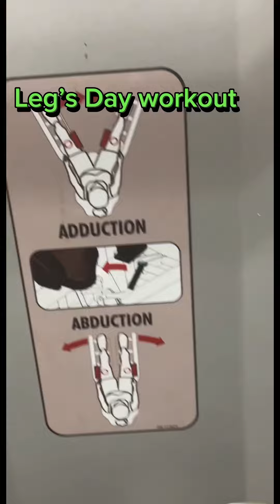VLOG EXPRESS: entraînement workout, self care day, journée relaxante, détente ⭐️⭐️⭐️